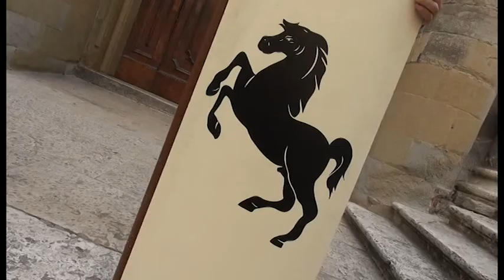Il giorno della Giostra: la lettura del Bando